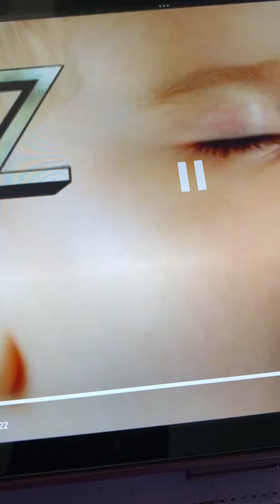They Might Be Giants D is for Drums